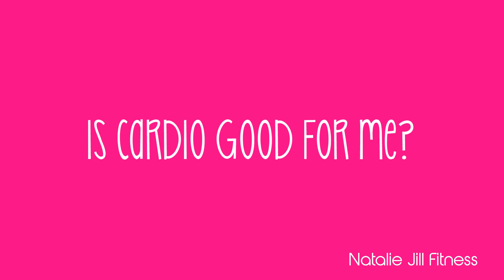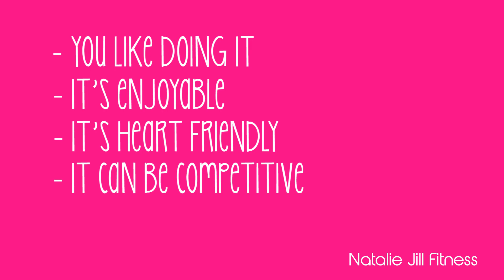Is Cardio Important For Fat Loss and Weight Loss? | Natalie Jill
Check out the exercise instructions below!

HIIT Cardio - HIGH IMPACT INTERVAL TRAINING

This basically means, you are doing exercises with high amounts of intensity (30 seconds to a minute) in a short period of time alternating with short periods of rest. Typically with HIIT cardio, you can complete your workout in 20 minutes or less. So just think…shorter bursts...lots of energy...high intensity and before you know it, you’re done!

SLOW CARDIO
Slow cardio is just what it sounds like; elliptical machines, stationary bikes, hiking, walking (not at a brisk pace), etc. If slow cardio is what you're into, my only ask is that you use machines that are functional, meaning they mimic real life movement (i.e. running or jogging on a treadmill). Any machine where you have to lock in your feet does not represent functional training. I am not personally a fan of the ""leaning on a machine"" cardio where you are just going through the motions to ""burn fat"". Although you WILL tap into fat stores this way (a bit) it is not as effective as HIIT types of cardio for burning fat.

I would only suggest ""slow"" cardio if.

You like doing it
You like the competitive nature of ""distance"" cardio
You are just starting out. It’s a great place to start

I share how to be HAPPY, HEALTHY and FIT through un-processing your diet, training functionally and using your own body weight with limited time and busy schedules. Join me weekly here as I share workouts, tips, nutrition help, recipes, and more!

Video By:
Schaffer Visuals